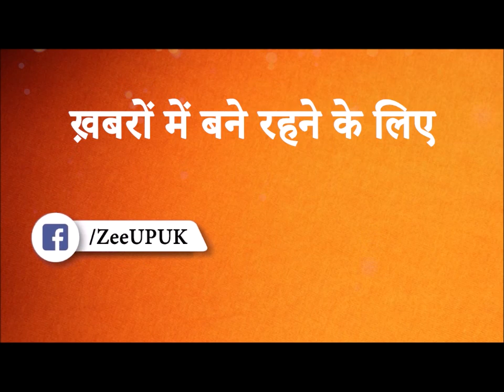Election Breaking: SP प्रमुख Akhilesh Yadav आज करेंगे Meerut और Muzaffarnagar का दौरा | Latest News